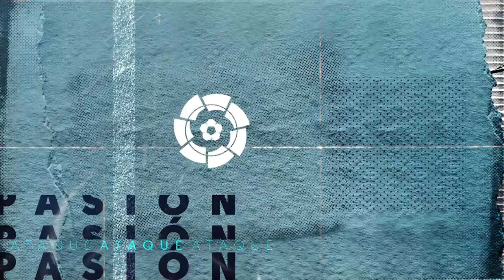Marko Dmitrovic has only ONE thought to WIN the UEFA Europa League SEMIFINAL